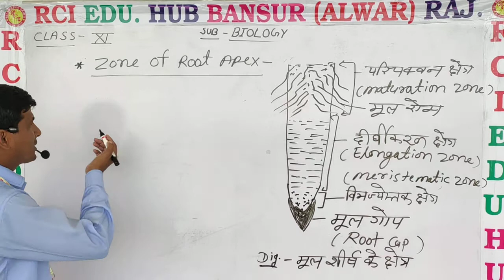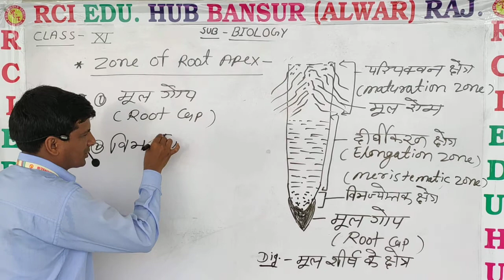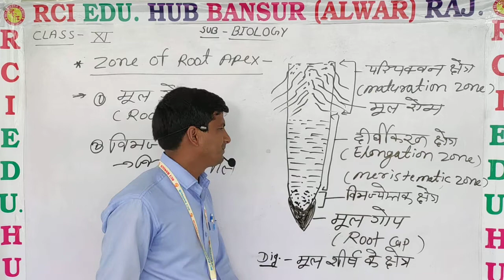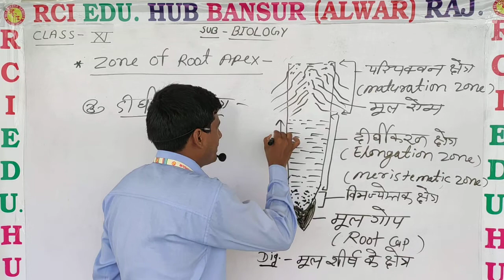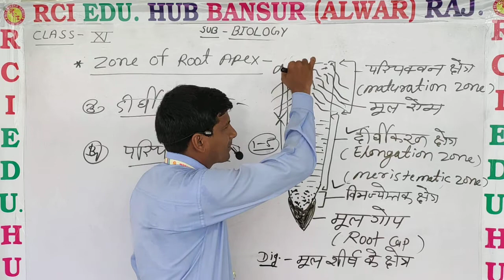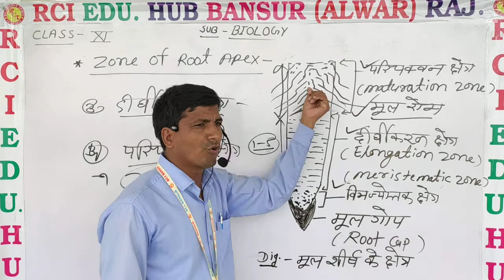11th Bio मूल शीर्ष के क्षेत्र (Zone of Root Apex) 2 nd ll rci school ll by ms sir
11th Bio मूल शीर्ष के क्षेत्र (Zone of Root Apex) 2 nd ll rci school ll by ms sir